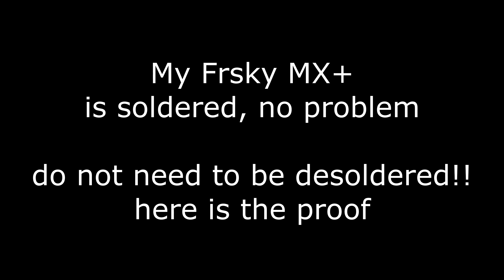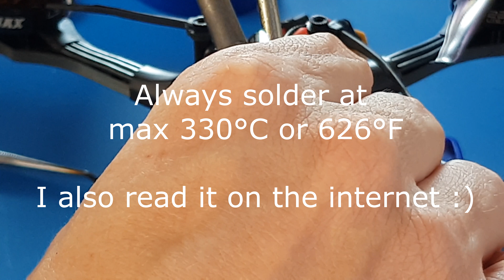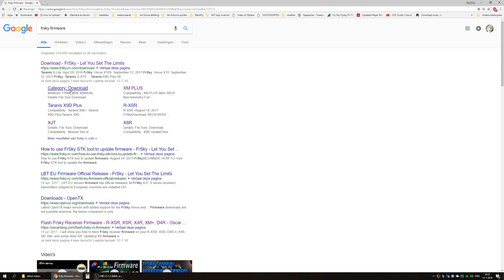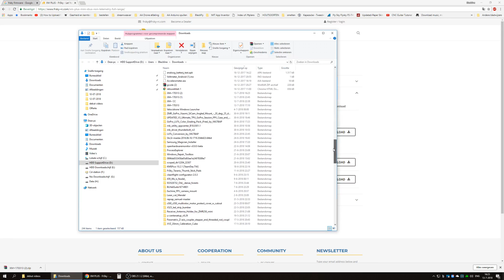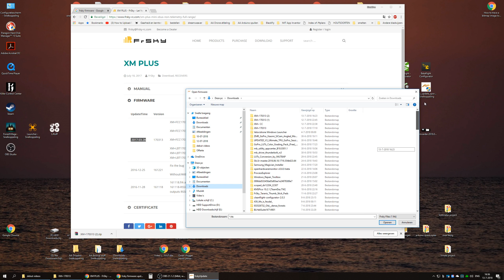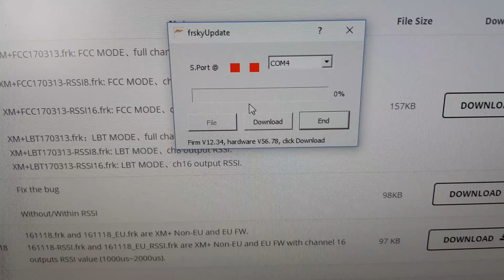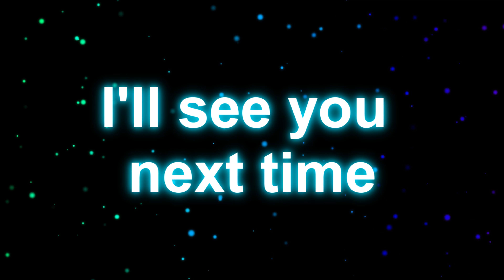Frsky firmware update flash XM+ always good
Hello RC friends

Today today I show how to update a firmware of a Frsky XM+
I always use the FrSky STK S.port Tool Kit never goes wrong
My Frsky MX+ is soldered, no problem, do not need to be desoldered!!
here is the proof

You can also do it with a frsky taranis of on the frsky horus, butttt...

it has gone wrong twice for me. Once the SD card was not properly closed. Sometimes you think you're copying something to your sd card, but in reality your PC is still working.
Another time was a break in power. I think. but all that will BRICK your receivers !!

We buy everything, except handy tools..
my tip, just buy his thing for 10 euros or so
then at least it goes well.